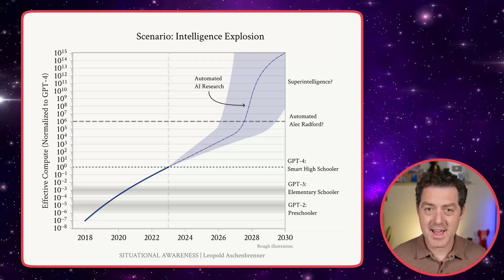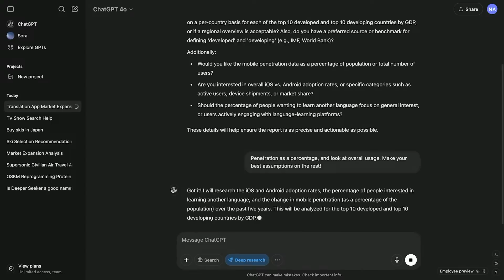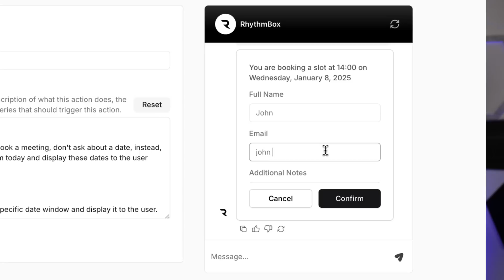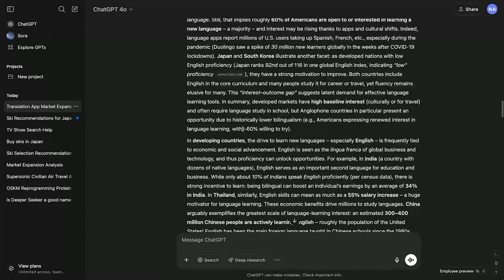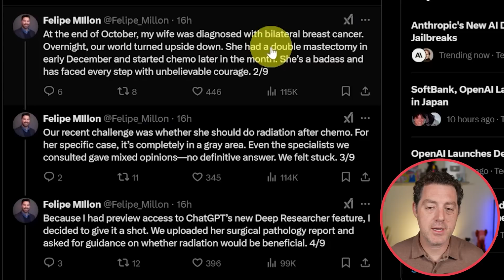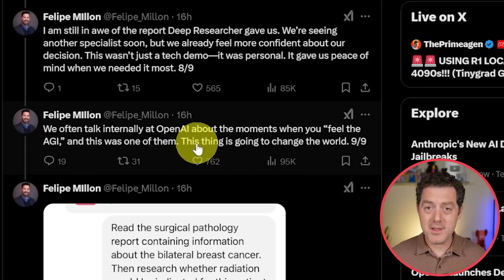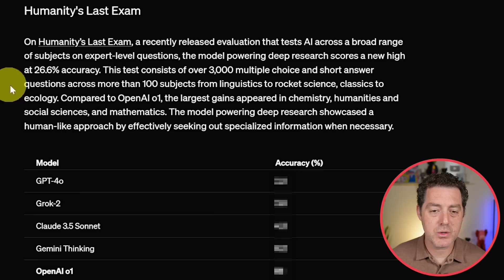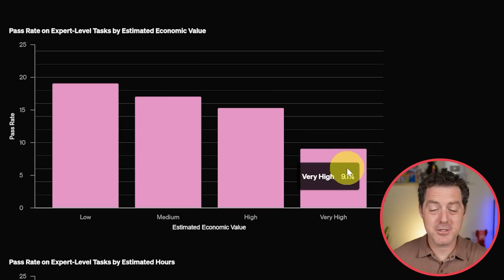OpenAI Unveils "Deep Research" | The Tipping Point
Deep Research is here! o3 Agents with the ability to do deep dive research on your behalf! Watch the video to find out more